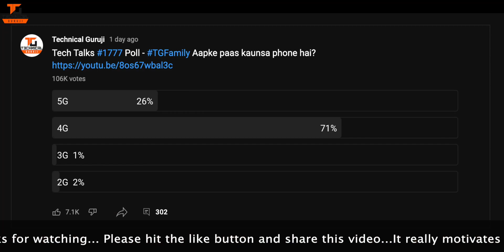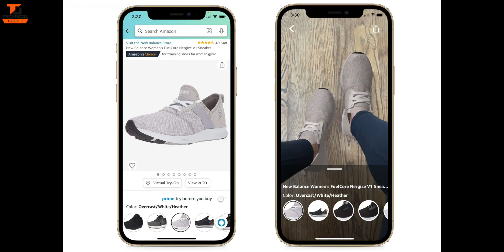Tech Talks #1778 - BGMI Huge BAN, HTC Metaverse Phone, Redmi Note 12 Launch, Amazon Virtual Shoes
Namaskaar Dosto, Tech Talks ke is Episode mein maine aapse kuch interesting Tech News Share ki hai jaise BGMI Huge BAN, HTC Metaverse Phone, Redmi Note 12 Launch, Amazon Virtual Shoes aur bahut kuch. Mujhe umeed hai ki yeh video aapko pasand aayega.